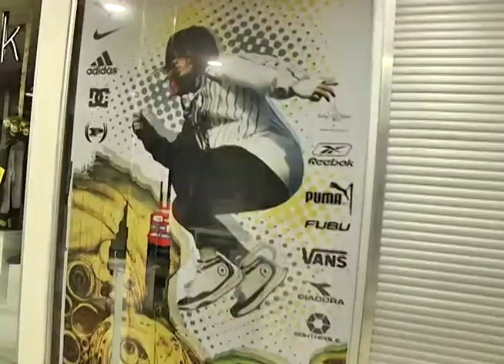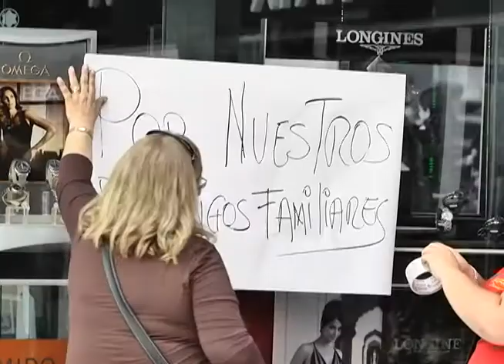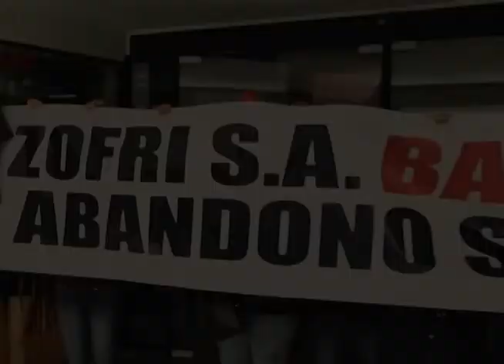EXPLICAN RAZONES DE PARALIZACIÓN INDEFINIDA EN ZOFRI